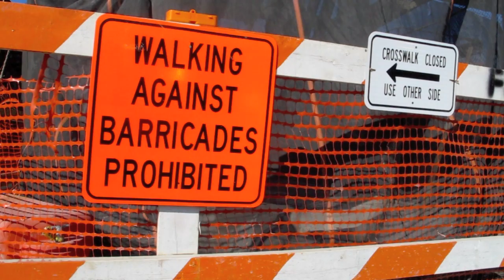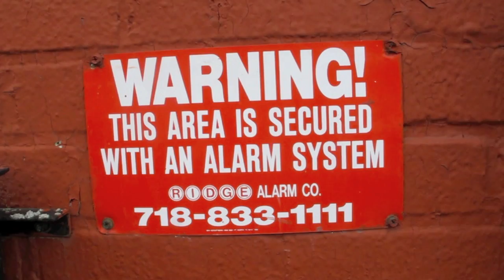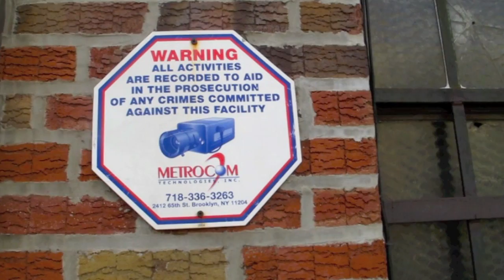Toy Oppression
Vinyl toys have become the new wave of immigrants in America. A certain sector of the government wants them stopped and removed. Toys should beware and so should you if are are going to watch this.